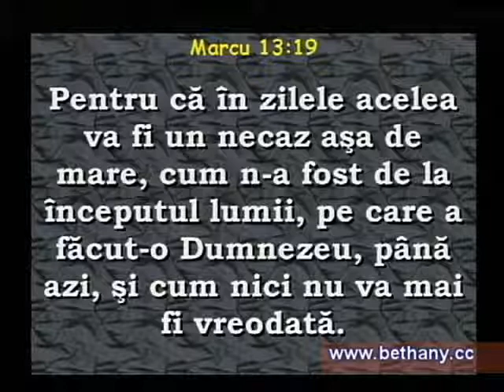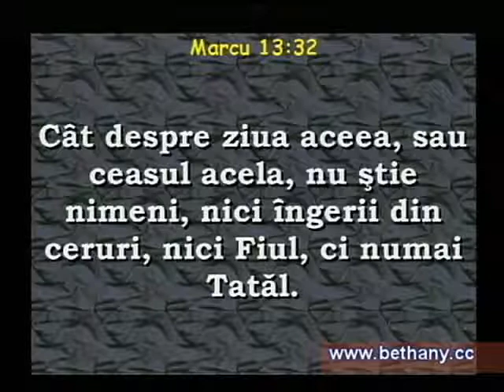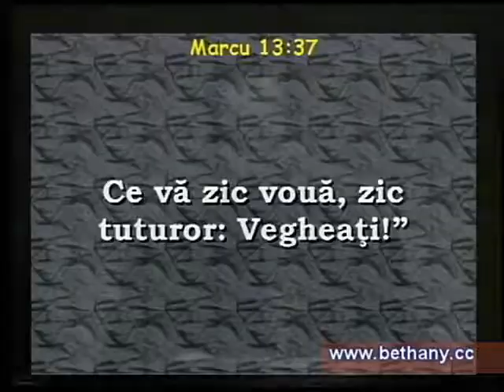Luigi Mitoi - Un ceas n-ati putut veghea partea 2